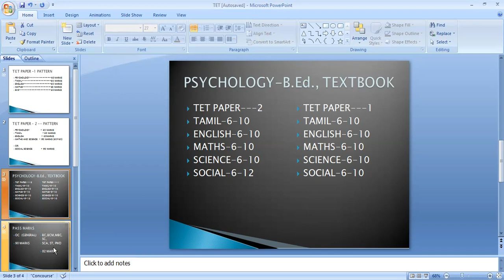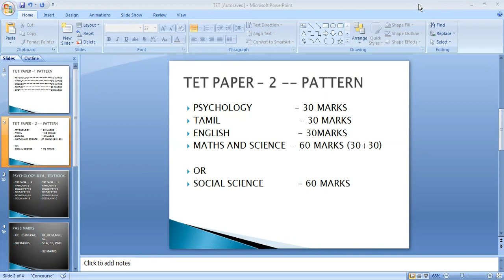TNTET EXAM PATTERN, PREPARATION, SYLLABUS FOR PAPER-1 AND PAPER-2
In this video we are going to clarify about the syllabus, pattern and preparation for Tamilnadu teachers eligibility test paper-1 and paper-2